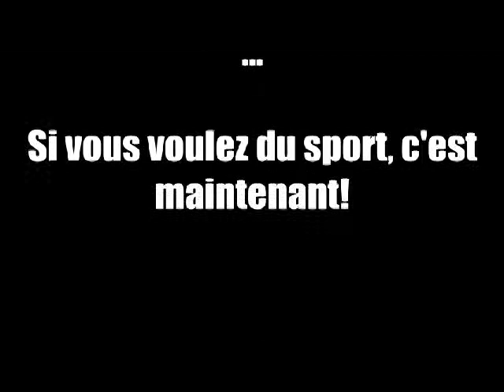Intro pour les journées détente Foot!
Donnez vos avis, ce n'est pas facil!